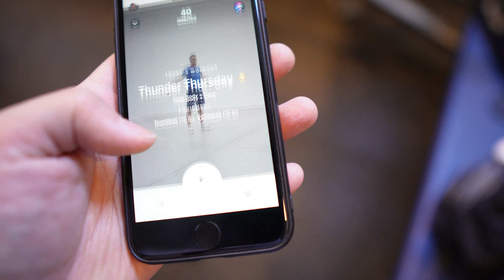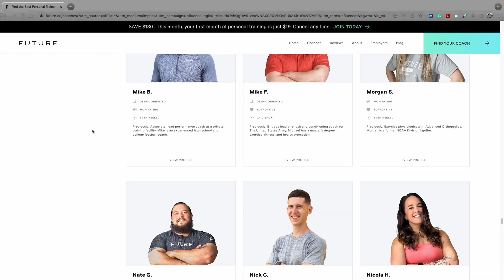Ditch Ozempic! Evidence-Based Strength Gain & Weight Loss, a Conversation with an Obese Professor.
to try your first month for $19 and
make 2023 the year you crush your fitness goals

This video is for educational and promotional purposes.

Ozempic’s venomous effect! I am an overweight pharmacist, I will NEVER use Ozempic for WEIGHT LOSS.

Source References:

Maximizing Strength: The Stimuli and Mediators of Strength Gains and Their Application to Training and Rehabilitation

Mechanisms of Action and Therapeutic Application of Glucagon-like Peptide-1

New Antiobesity Drugs Help People Shed Dozens of Pounds, but They Must Be Taken for a Lifetime

Effect of Continued Weekly Subcutaneous Semaglutide vs Placebo on Weight Loss Maintenance in Adults With Overweight or ObesityThe STEP 4 Randomized Clinical Trial

WHO obesity chief warns Wegovy is NOT a 'silver bullet' for epidemic

Ozempic Can Cause Major Loss of Muscle Mass and Reduce Bone Density